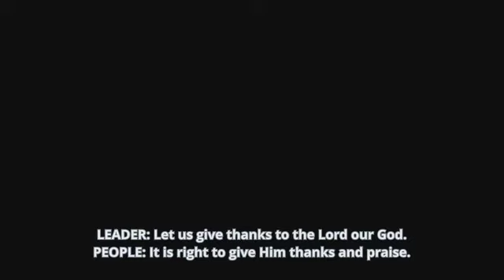February 14, 2021 | 8:00am Traditional | "I Trust God to Always be with Me"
All songs used by permission | CCLI License #254628 | Lutheran Service Builder License #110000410.